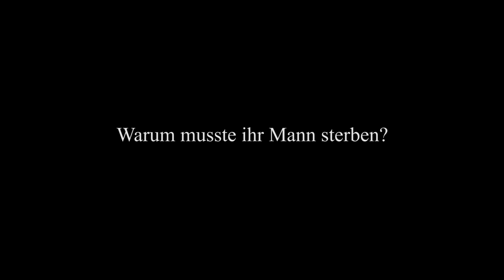Buchtrailer TOTENFRAU von Bernhard Aichner - btb Verlag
TOTENFRAU
von Bernhard Aichner
erscheint im März 2014 bei Btb

Blum ist Bestatterin. Sie ist liebevolle Mutter zweier Kinder, sie besticht durch ihr großes Herz, ihren schwarzen Humor und ihre Coolness. Blum fährt Motorrad, sie trinkt gerne und ist glücklich verheiratet. Blums Leben ist gut. Doch plötzlich gerät dieses Leben durch den Unfalltod ihres Mannes, eines Polizisten, aus den Fugen. Vor ihren Augen wird Mark überfahren. Fahrerflucht. Alles bricht auseinander. Blum trauert, will sich aber mit ihrem Schicksal nicht abfinden. Das Wichtigste in ihrem Leben ist plötzlich nicht mehr da. Ihr Halt, ihr Glück. Durch Zufall findet sie heraus, dass mehr hinter dem Unfall ihres Mannes steckt, dass fünf einflussreiche Menschen seinen Tod wollten.

Blum sucht Rache. Was ist passiert? Warum musste Mark sterben? Als sie die Antworten gefunden hat, schlägt sie zu. Erbarmungslos. Warum sie das tut? Warum sie dazu fähig ist? Die Antwort darauf liegt Jahre zurück.